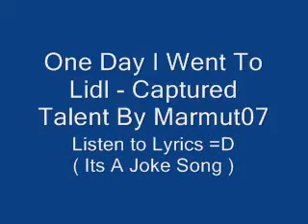One day i went to lidl